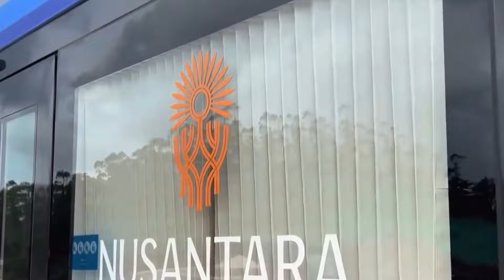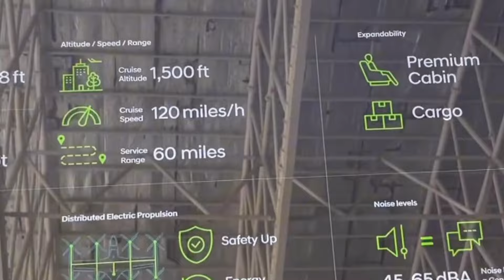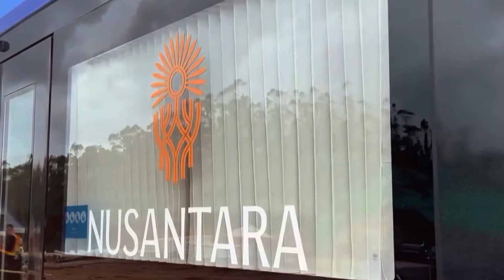KERETA AUTONOMOUS MENGASPAL DI IKN, 5 BULAN GRATIS DARI CHINA!